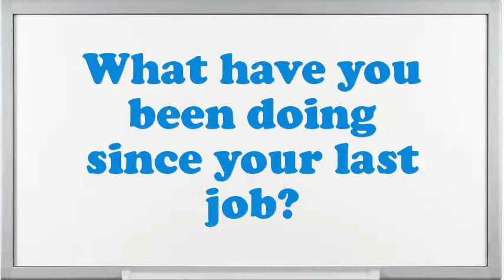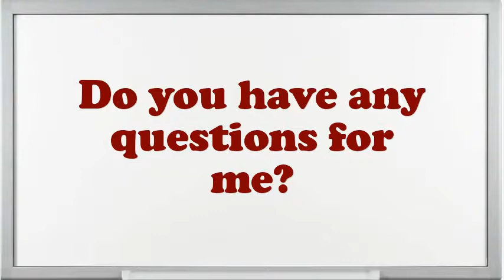Special Agent Interview Questions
Interview Questions for Special Agent.What are you doing if you worked as an Special Agent?What strategic plan did you have as an Special Agent?What was the critical condition you have experience as an Special Agent?How do you decide what gets top priority when scheduling your time?If you were hiring a person for this job, what would you look for?